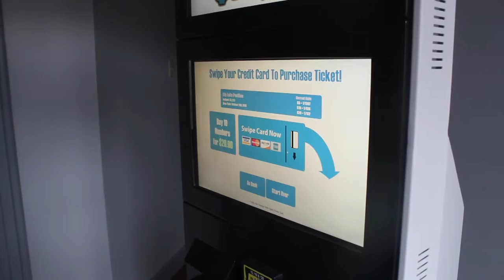50/50 Tics - Ticket Kiosk Demo